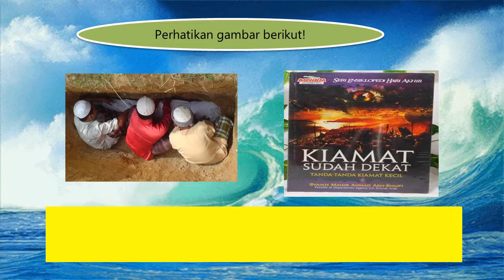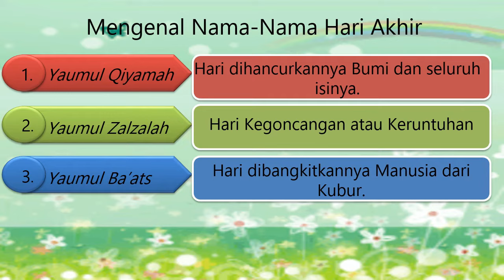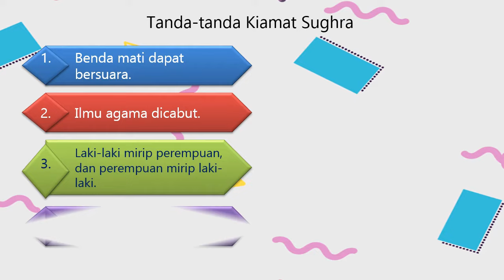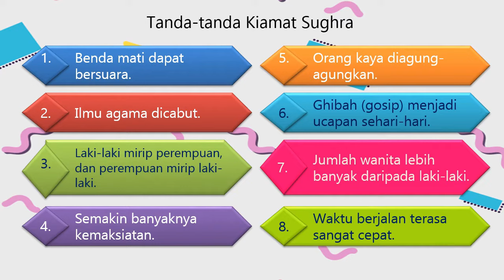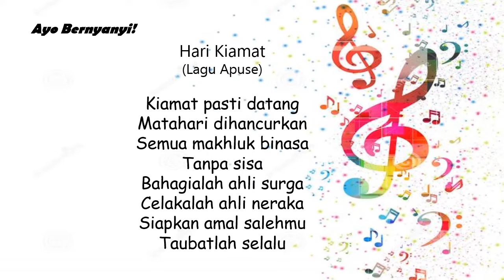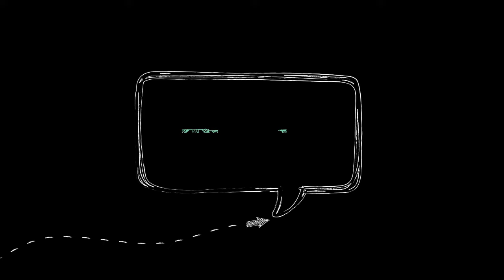IMAN KEPADA HARI AKHIR/KIAMAT TEMPLATE | FREE TO USE PPT | Powerpoint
Kiamat atau hari akhir : Suatu peristiwa ketika seluruh alam semesta mengalami kehancuran total dan seluruh makhluk binasa kecuali yang telah dikehendaki oleh Allah Swt.

Percaya akan terjadinya Hari Akhir (Kiamat) adalah termasuk rukun Iman yang kelima

Hari Akhir yang akan terjadi telah digambarkan oleh Allah Swt. dalam surah Al-Qari’ah ayat 1-11.

Hikmah Beriman Kepada Hari Akhir:
Memperkuat keyakinan bahwa Allah Swt. Maha Kuasa.
Terdorong untuk taat beribadah kepada Allah.
Terdorong untuk selalu minta ampunan kepada Allah Swt.
Memanfaatkan hidup di dunia untuk senantiasa berbuat baik dan menghindari perbuatan tercela.
Mengingatkan kita bahwa tujuan hidup yang sebenarnya bukan di dunia, tetapi kehidupan akhirat.